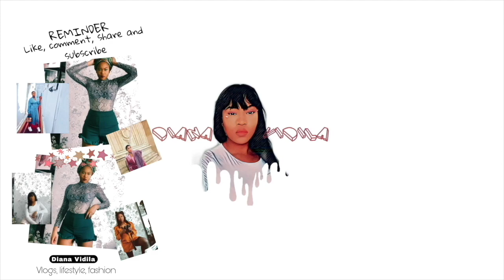PRETTY LITTLE THING MINI TRY ON HAUL / SLIM THICK EDITION FT BOOHOOMAN & ASOS - CONFINEMENT WEIGHT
Hey Guys,

Back with another video but something different, I have gained weight during quarantine and before this whole lockdown, I ordered a few pieces for my planned holidays (which never happened). I thought why not try on some of the pieces I have and see if they still fit. I have a bunch more pieces I can try for future videos but wanted to keep this cute and short.

See you in my next video xx

Intro & Outro - LAKEY INSPIRED (Look him up on youtube for free music)